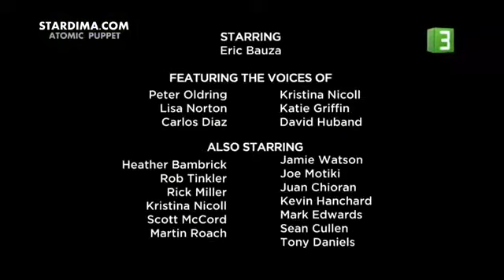أتوميك بوبيت حلقة 48 إلبي الصغير